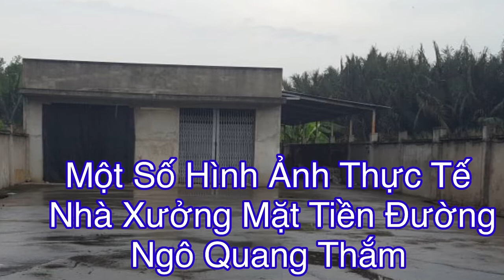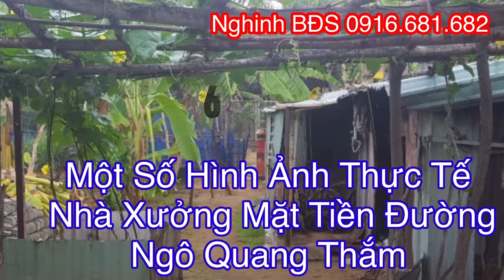Bán Nhà Xưởng Mặt Tiền Đường Ngô Quang Thắm - Long Thới - Nhà Bè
💥Chào mừng các bạn đã đến với Kênh Nghinh BĐS Youtube..!!

- Chi Tiết Căn Nhà

--Thông tin sản phẩm:
     CHÍNH CHỦ CẦN TIỀN LÀM ĂN CẦN BÁN
__ Đường Ngô Quang Thắm,xã Long Thới,Nhà Bè.
__ Diện tích đất 1400 m2 ; có 400m2 nhà xưởng tường gạch,400m2 sân bê tông đổ dầy 20cm,phía sau xưởng có vườn cây ăn trái.
__ Tường xây cao 2,5m bao quanh khu đất,khu vực an ninh tốt.
__ Gần 2 khu công nghiệp Long Hậu ,Hiệp Phước và cảng Hiệp Phước.
Giá 13 tỷ thương lượng trực tiếp chủ

📞 Nghinh BĐS Phú Xuân - Nhận Ký Gửi Nhà Đất Khu Vực Nam Sài Gòn - Nhà Đất Các Dự Án - Nhà Đất Nhỏ Lẻ - Hỗ Trợ Pháp Lý

     – Bán kính 300m: chợ, trường học cấp: 1,2,3, công viên, ngân hàng, siêu thị, sân đá banh, hồ bơi, sân tennis, phòng tập gym, công an, ủy ban v…v… Khu vực đông dân cư mua bán kinh doanh mọi ngành nghề.

 Vị trí liền kề:
         – Quận 7:
         – Cách Phú Mỹ Hưng Q7: 0,5km.
         – Cách Quận 1: 7 km.
         – Cách Quận 2 – 9: 5km.

🌹Là Kênh Chuyên đăng tải những video về Thông Tin
Tình_Hình_Thị_Trường_BĐS. Đất_Các_Dự_Án, Đất_Nông_Nghiệp, Đất_Ở, Đất_Nền, Nhà_phố, biệt_thự, chuyển_đổi_Mục_Đích_Đất, Du_Lịch, Tình_Hình_Biến_Động, Trật_Tự_Xã_Hội, Khám_Phá, Gia_Đình, ẩm_thực, nghinh bds, nghinhbds, #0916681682, #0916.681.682

_FaceBook Nghinh BĐS👇

© Đây Là Video Gốc Bản Quyền Thuộc Về Nghinh BĐS.
© Copyright by Nghinh BĐS 👉  Do not Reup